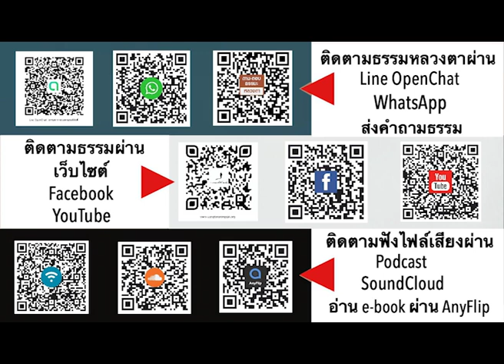210911B-4 ปรับสัมมาทิฏฐิ ตอนที่ 3